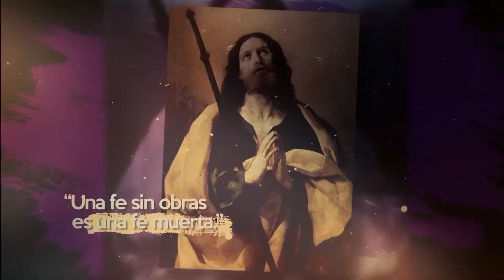Fiesta de la Cátedra de San Pedro - 22 de Febrero 2023